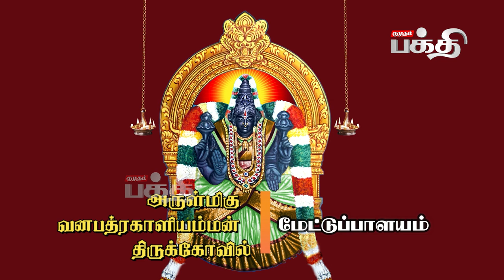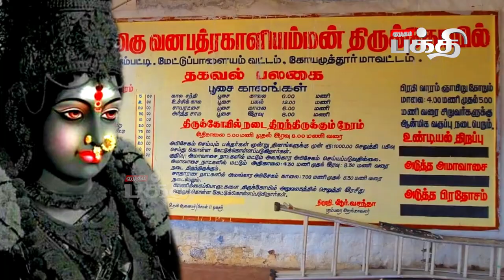வனபத்ரகாளியம்மன் திருக்கோயில் வரலாறு | Sri Vana Bhadra Kali Amman Temple | Worship